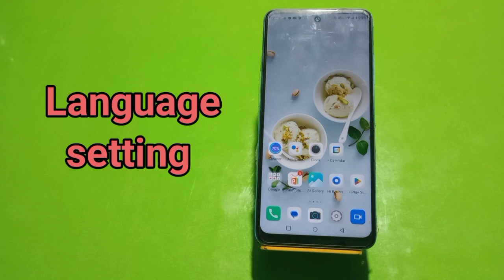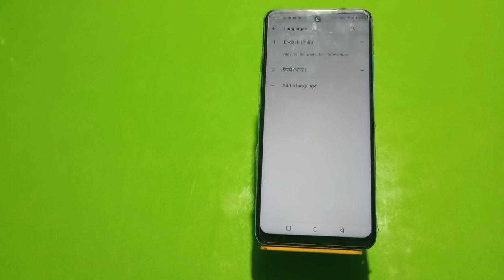Language Change In Infinix Hot 20 5G, Language Setting In Infinix Hot 20 5G,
Language Change In Infinix Hot 20 5G, Language Setting In Infinix Hot 20 5G, How To Change Language In Infinix Hot 20 5G,

Language_Change_ Infinix Hot 20 5G